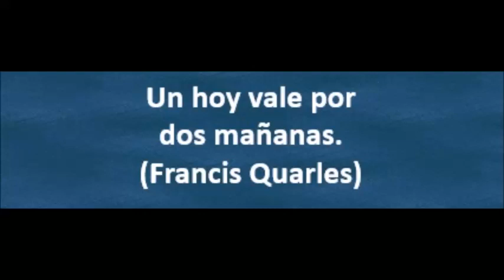EL BODEGUERO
Orquesta Aragón